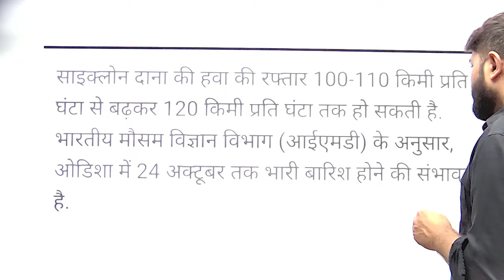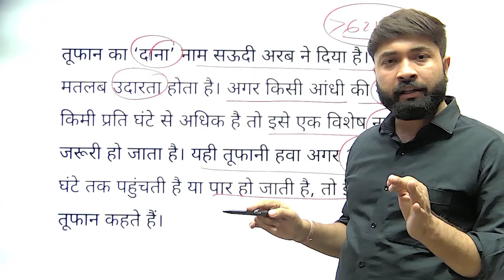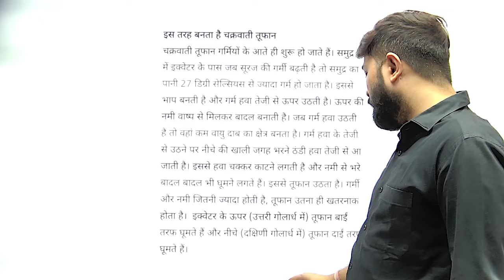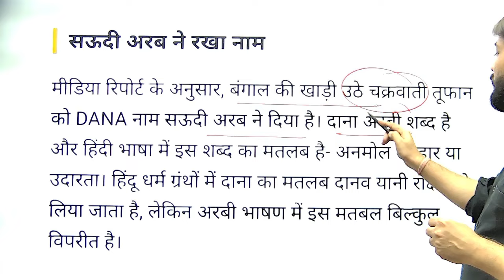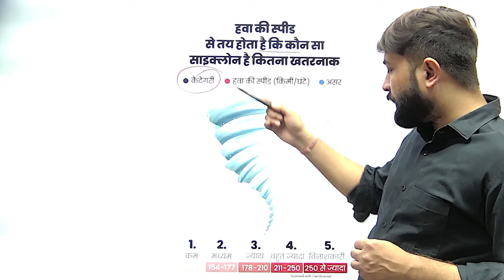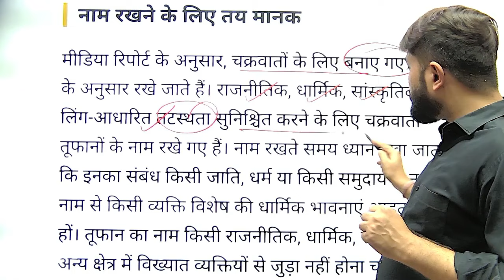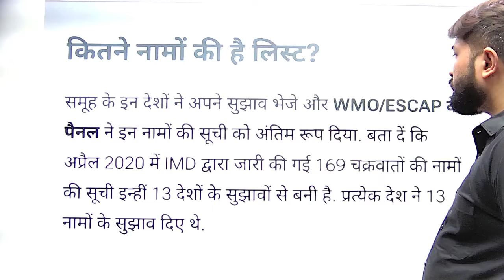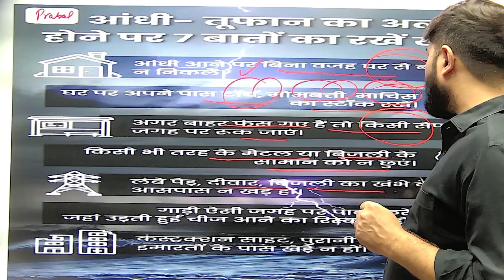चक्रवात दाना। क्यों हैं चर्चा में? नाम कैसे पड़ता हैं चक्रवातों का ? By Prabal Sir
कोचक्रवात दाना। क्यों हैं चर्चा में? नाम कैसे पड़ता हैं चक्रवातों का ? By Prabal Sir

बंगाल की खाड़ी से उठने वाला चक्रवाती तूफान दाना अपना रौद्र रूप दिखाने को बेताब है. चक्रवाती तूफान दाना की वजह से आज से 25 अक्टूबर तक हर ओर अलर्ट है. साइक्लोन दाना का असर पश्चिम बंगाल से लेकर ओडिशा, बिहार और झारखंड तक दिख सकता है।

भारतीय मौसम विज्ञान विभाग ने सोमवार (21 अक्टूबर) को चेतावनी जारी करते हुए कहा था कि बंगाल की खाड़ी में बन रहा कम दबाव का क्षेत्र बुधवार को चक्रवात दाना में बदल जाएगा. इसके बाद ये अगले दिन ही ओडिशा और पश्चिम बंगाल से सटे तटों तक पहुंच जाएगा.

मौसम विभाग ने कहा था कि इस दौरान दोनों राज्यों में भारी बारिश हो सकती है. इसके अलावा 110-120 किलोमीटर प्रति घंटा की रफ्तार से हवाएं चल सकती है. तटीय इलाकों के मछुआरों को इस हफ्ते समुद्र में न जाने की सलाह दी गई है.